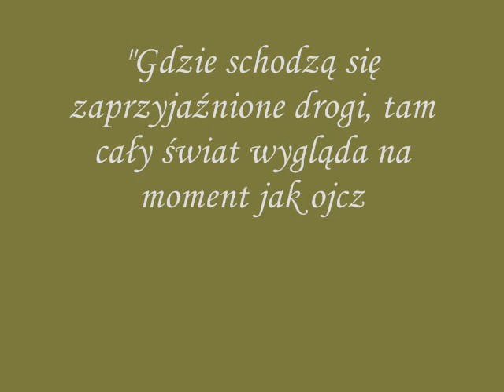Dla Reginki ....wmv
"Gdzie schodzą się zaprzyjaźnione drogi, tam cały świat wygląda na moment jak ojczyzna".